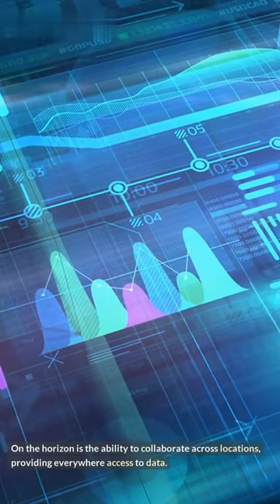"Vast Data Enhances Data Management with QLC Flash Memory”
Are you looking for a data storage solution that can provide higher performance and cost efficiency? Vast Data has developed an innovative technology to enhance data management.  \n\nThis video shows how their state-of-the-art QLC flash memory offers:

1. Higher efficiency – It enables the storage of more data on fewer chips, resulting in lower costs and better power usage.
2. Faster computation – It has greater I/O and caching capabilities, resulting in faster response times and better performance.
3. Improved scalability – It can easily be scaled up or down, enabling businesses to meet changing needs without added complexity or risks.

Learn more about how Vast Data is transforming the way businesses store and manage data with its QLC flash memory.